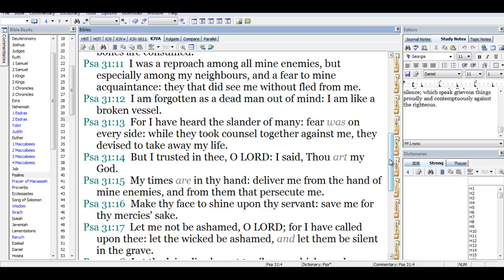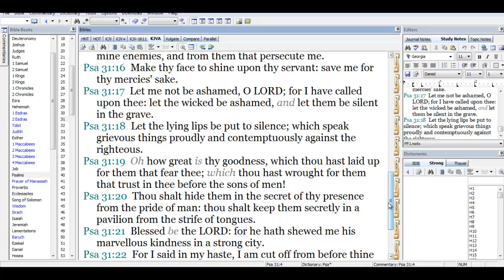Pt5 Screw these Fake Jews and the Rest of the Heathen